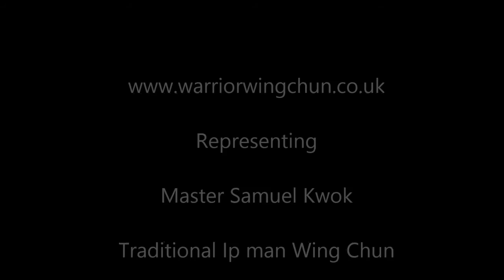We are WARRIOR WING CHUN.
Just some of the stuff we do at Warrior Wing Chun.